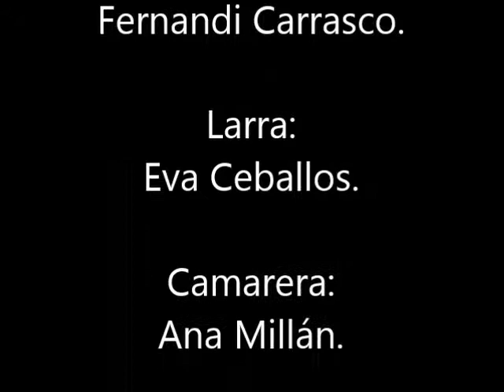El cafe Larra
Vídeo creado por Ana, Fernandi, Alba María y Eva. Se inspira en un artículo de costumbres de Mariano José de Larra: "El café". Proyecto Cambia el Canon: Lectura creativa. 4º C ESO del IES Virgen del Castillo, Lebrija (Sevilla).